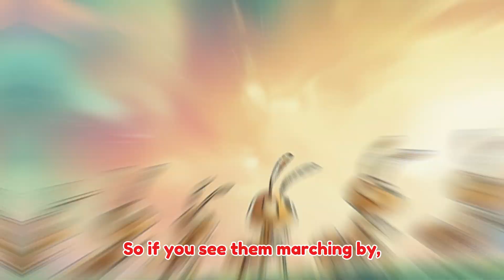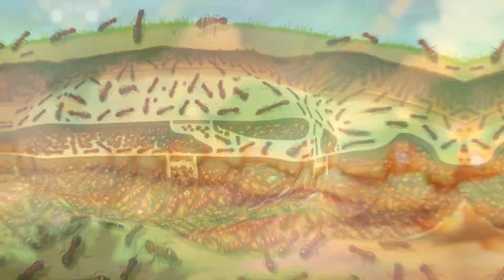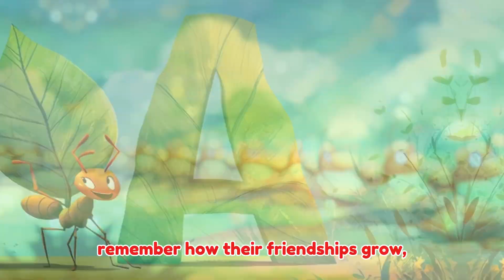Learn Your ABCs:A is for ANT! 🐜Learn Amazing Ant Facts|6 Kids Educational Song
Learn Your ABCs: A is for ANT! 🐜  Learn Amazing Ant Facts | Kids Educational Song

Join us for an exciting educational adventure as we explore the incredible world of ANTS! This fun and catchy children's song teaches kids amazing ant facts while learning the alphabet. Perfect for preschoolers, kindergarteners, and elementary school children who love learning about nature and animals.

🎼 Song List in This Video: Timestamps
00:00 Song 1: “A is for Ant” (Strength & Diversity Theme)
01:58  Song 2: “A is for Ant” (Communication & Teamwork Theme)
03:27  Song 3: “A is for Ant” (Queen & Longevity Theme)
05:31  Song 4: “A is for Ant” (Food Sharing & Survival Theme)
07:17 Song 5: “A is for Ant” (Adventure & Navigation Theme)
09:25  Song 6: “A is for Ant”

🎵 What Your Kids Will Learn:
✅ Ants have about 10,000 species worldwide; 800–1,000 species are found in Thailand.
✅ Ants are social insects with divided roles; some nests can have up to 22 million ants communicating by antennae, pheromones, and sounds.
✅Ants use pheromones to communicate and follow stronger scent trails to find food.
✅Ants can carry objects up to 50 times their own weight.
✅Worker ants can live up to 7 years; queens can live up to 15 years.
✅Ants can travel up to 200 meters and find their way back using pheromones.
✅Some ant species can survive underwater for up to 24 hours.
✅Ants collect food and share it within the nest by regurgitating within 20 hours.
✅Ants walk in orderly lines without passing each other, which fits well with rhythmic songs.
✅The queen ant is the largest, lays eggs, and controls the nest activities.

👶 Perfect For:
• Preschool learning (ages 3-5)
• Kindergarten education (ages 5-6)
• Elementary school students (ages 6-8)
• Home schooling activities
• ESL/English language learning
• Nature and science education

🎯 Educational Benefits:
This alphabet song helps children develop:
Letter recognition and phonics
Scientific curiosity about insects and nature
Vocabulary building with animal facts
Memory skills through catchy melodies
Social learning about teamwork and cooperation

🎶 Song Structure:
Our "A is for Ant" song features easy-to-remember verses and a fun chorus that kids will love singing along to! The upbeat melody and educational lyrics make learning the alphabet fun and memorable.